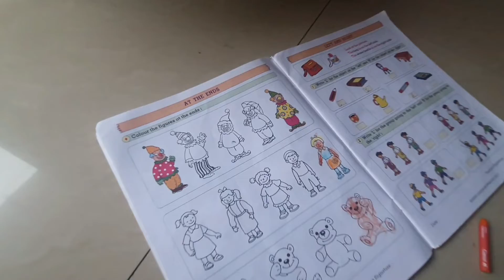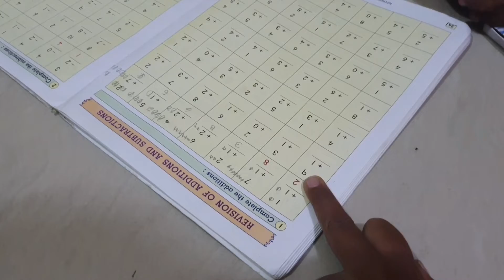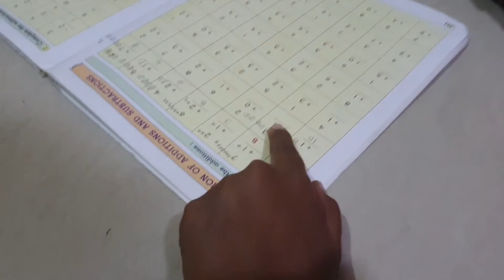दियांशिकाला मिळाले वॉटर कलर|वाड्यात साजरी झाली कर्मवीर जयंती@Diyanshikasworld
दियांशिकाला मिळाले वॉटर कलर|वाड्यात साजरी झाली कर्मवीर जयंती‎@Diyanshika's world